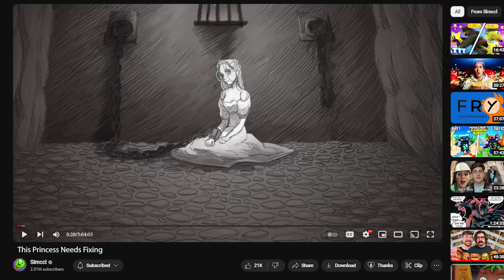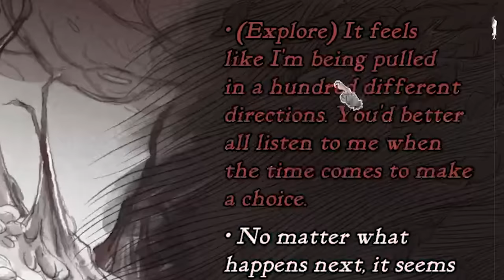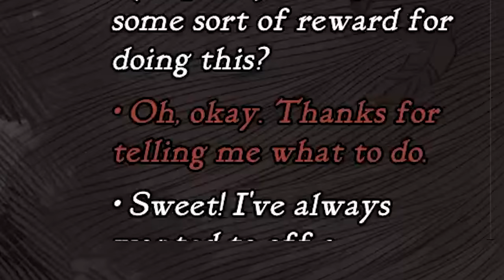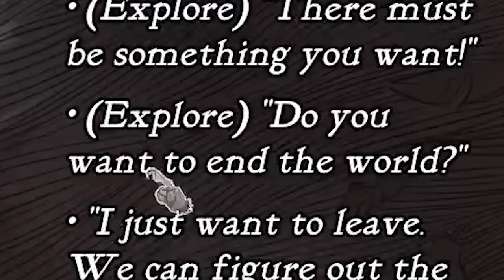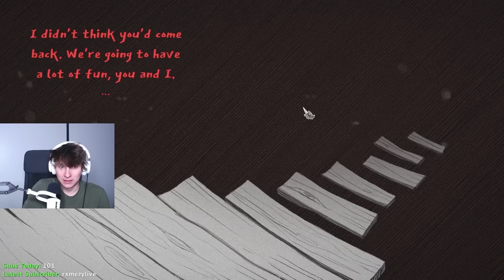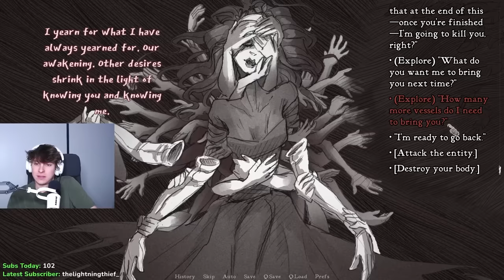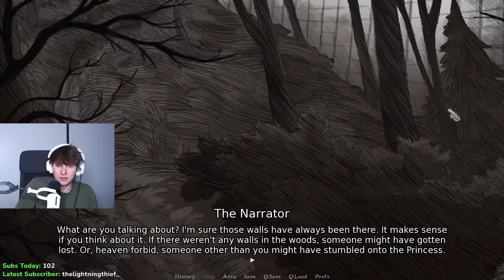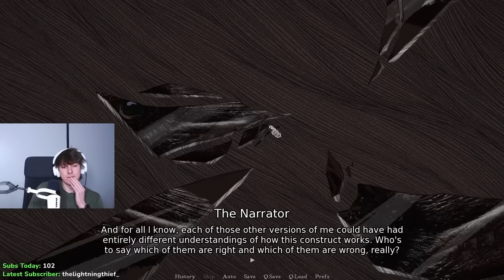Something is wrong with this "dating sim"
You are here to slay the princess. If you don’t, it will mean the end of the world.
Edited by @KenIkarus